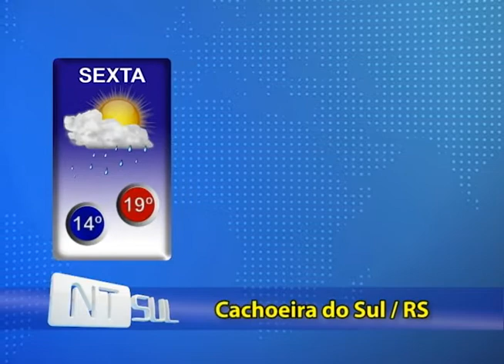Enfria e chove em Cachoeira do Sul